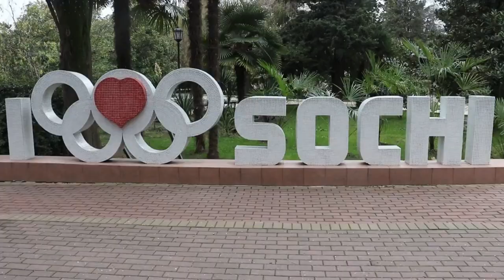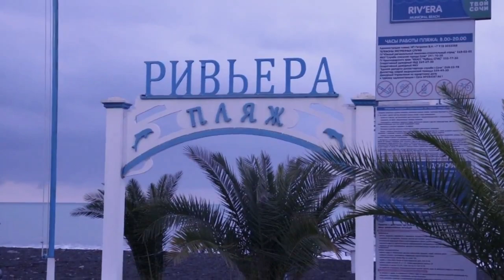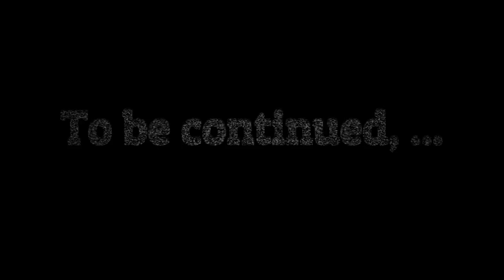Vlog SOTCHI Première Partie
Un moment très agréable à sotchi que je partage avec vous!!